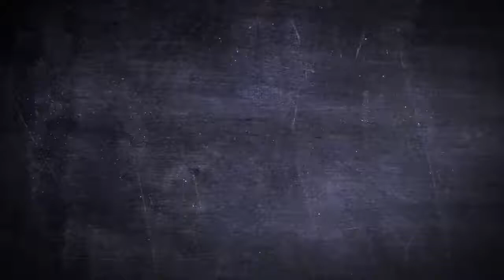Wonder Woman T-Shirt - Gold